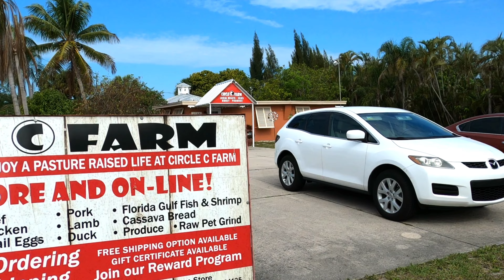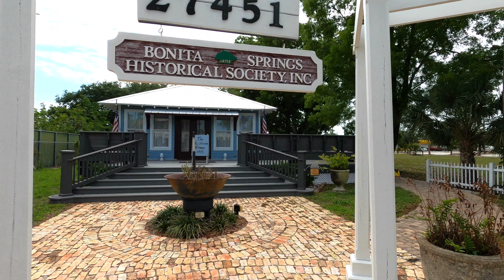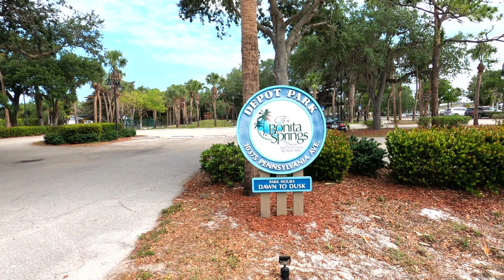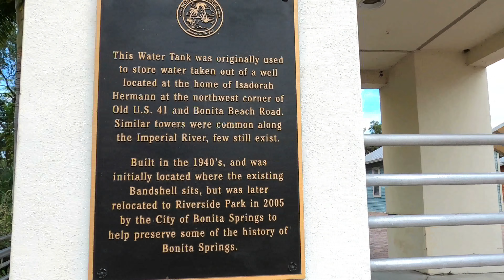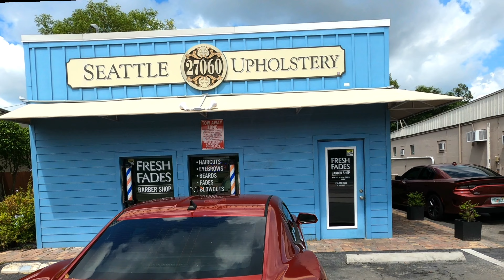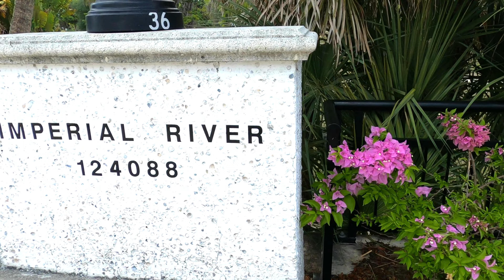Historic Downtown Bonita Springs Florida. Things To Do, Places To Go See Paradise Coast [4K]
Walking in historic downtown Bonita Springs, Florida. Enjoy the views of this quaint town, the Imperial River, Riverfront Park, Depot Park, the Historic Liles Hotel and Shangri-La Inn Resort and Spa, and so many shops and restaurants.
This video is presented in 4K Ultra High-Definition resolution.

Historic Bonita Springs, Florida is located a few minutes north of Naples on Old 41 Road just north of Bonita Beach Road in the Riverside Park area. It is charming, low-key and reminds me of the way Florida used to be when I grew up. In this video you will see many of the shops, restaurants, the Imperial River, Riverside Park with the water tower and artist cabins, Depot Park, Liles Hotel historic plaza and the Shangri-La Inn Resort And Spa. You will also see the Downtown Coffee And Wine Company and Pottery As Art pottery shop and more. Put this on your "things to do and see in Southwest Florida" list. Bonita Springs located on the Gulf Coast of Southwest Florida.

Visit visiting Bonita Springs, FL. visit bonita springs florida. where to go bonita springs florida.  Bonita Springs Live Cam. Shopping Bonita Springs. Moving to Florida. Moving to Bonita Springs. Things to do see Bonita Springs. Places to go Bonita Springs. shopping, restaurants, southwest Florida, Paradise Coast, 4K walking tour travel vlog. Imperial River. Shangri-La Resort and Spa, Depot Park, Riverside Park, Liles Hotel.  Walking in Bonita Springs.